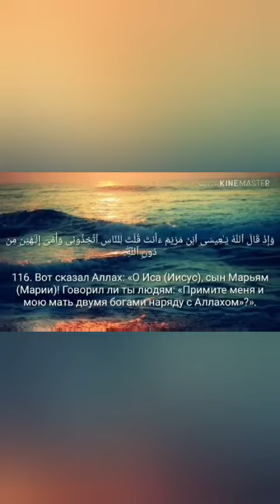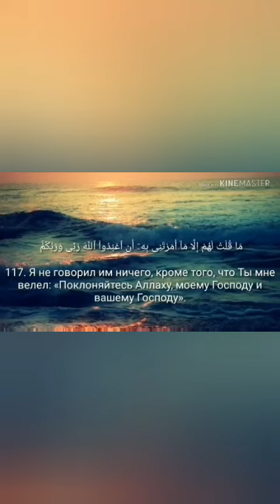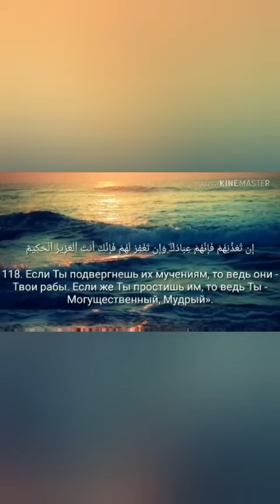تلاوة بصوت ملائكي الطفل المرحوم بلال غازي